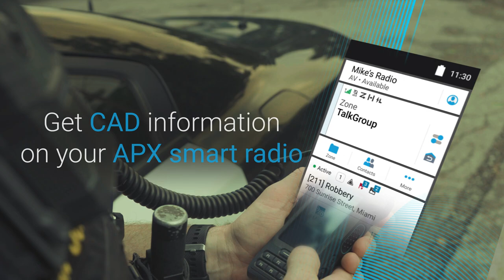APX SmartIncident Application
SmartIncident, an APX radio application, puts critical information at frontline workers’ fingertips. One-touch status updates, incident details, and notifications cut radio traffic between dispatchers and first responders, freeing time for critical conversations.